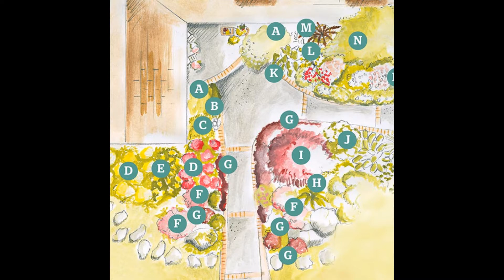Front Yard Garden Ideas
Great curb appeal isn’t just about a home’s architecture. Add plants with color, height, and texture for a front yard that pleases the eye.

Variety Spices Up a Walkway
A welcoming garden -- featuring a range of plants with year-round interest -- puts this Seattle entryway a step above others.

Seasonal Stars
Alliums (shown), tulips, and other spring bulbs add a splash of early-season color. Planted among perennials and woody plants, they rise up to enjoy their 15 minutes of fame before nearby plants take over and mask bulb foliage as it withers.

Whimsy Wanted
A front-yard garden is a statement. Make it personal with garden accessories or art that speaks to your style, whether it’s rustic country or city chic. Don’t go overboard, though. With garden art in particular, less is more.

Foliage that Lasts
Flowers come and go. That’s why it’s important to include plants with interesting foliage to carry the garden between blooms. Leaves of witch hazel, Japanese barberry, and variegated Japanese maple (shown) differ in size, shape, and color. The textural variety lends visual interest.

Go Beyond the Foundation
Create a garden that looks great up close or from a distance. This front-yard landscape can be completed in stages and broken into three zones: a garden path, foundation plants, and a shrub bed. Plantings include daphne (A), licorice plant (B), pieris (C), rhododendron (D), kalmia (E), azalea (F), heuchera (G), dwarf conifer (H), laceleaf Japanese maple (I), oakleaf hydrangea (J), epimedium (K), witch hazel (L), Japanese barberry (M), and variegated Japanese maple (N).

Garden Path
Greet visitors with bold color from spring-blooming shrubs such as azalea, rhododendron, and daphne. A winding path of pavers serves the practical function of connecting the front walk to the garage while sending a message: “Come, linger awhile.”

Foundation Plants
Plant the foundation with both large and small plants so it can be enjoyed from any distance. Shrubs, such as daphne and witch hazel, break up what might otherwise be a flat and uninteresting composition. The loose habits of the witch hazel and nearby variegated Japanese maple (shown) keep them from looking cloistered. Mass smaller plants, such as epimedium, in clusters or ribbons for the impact.

Shrub Bed
Help the house, foundation bed, and garden path blend into one landscape with a transitional shrub bed. Nestled between two paths, it embraces visitors with tranquility and color. Heuchera, dwarf conifer, Japanese maple, and randomly placed rocks add a natural touch.

For a front-yard garden that does more than hide the foundation, follow these tips:
1. Do break the plane. A house has many horizontal lines from gutters and windowsills. Break up these lines with shrubs and small trees to help incorporate the house into the landscape.
2. Don’t plant problems. Consider the ultimate size of plants before installation. To alleviate the need for corrective pruning, leave ample space between plants, their companions, and the house itself.
3. Do repeat yourself. Note how burgundy is repeated in this garden with the Japanese maple and potted barberry. This adds cohesiveness to the landscape.
4. Don’t overdo it. While it may be tempting to plant a huge assortment of plants, too much variety can be jarring and make the landscape seem busy. It can also be more difficult to maintain.